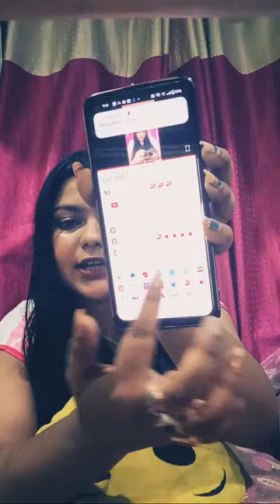mera been tuna hogi kiskibhi.....🥺💓🧿